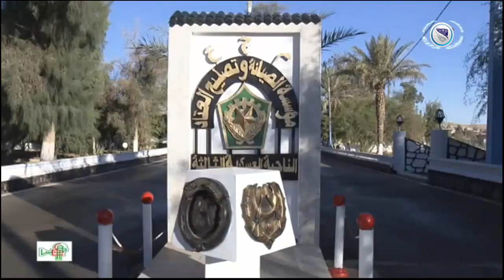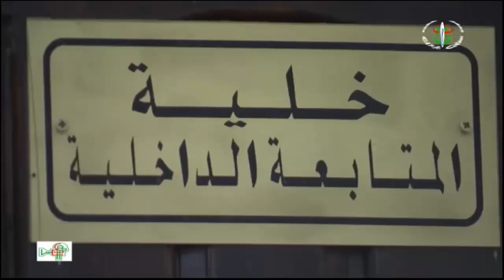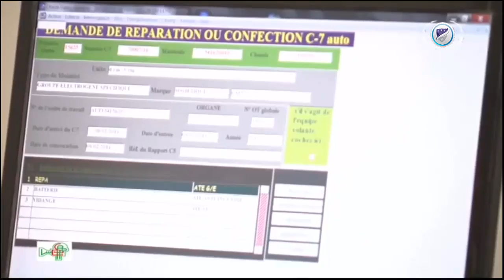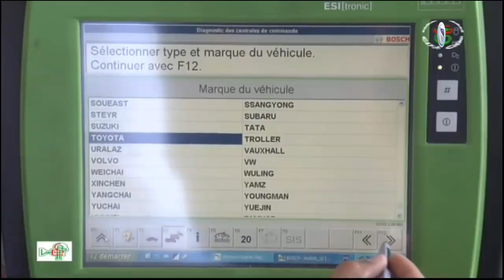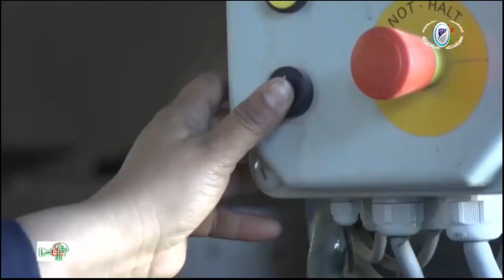الجيش الوطني الشعبي مؤسسة صيانة وتصليح العتاد 2R